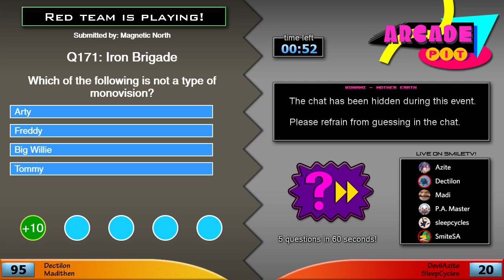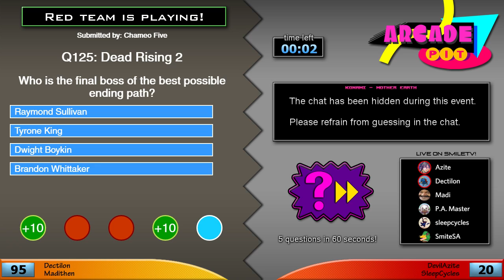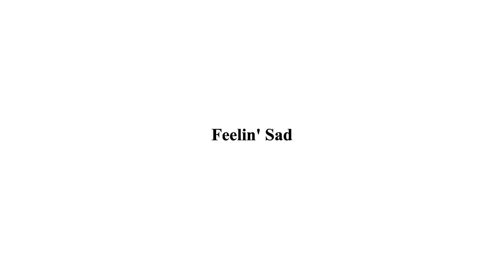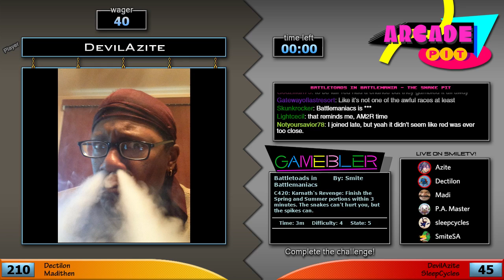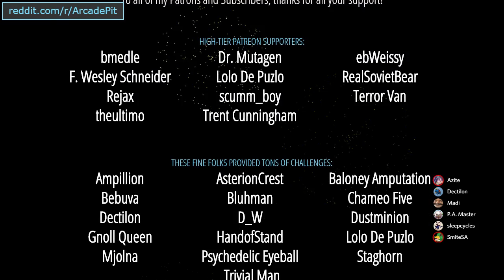Let's Play: Arcade Pit #36, Game A! [FINAPOS] vs. [SomethingGeneric]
Part A of a 5-game marathon we did! [re-uploaded to fix audio]
Y-Team: Dectilon, Madithen
R-Team: DevilAzite, SleepCycles